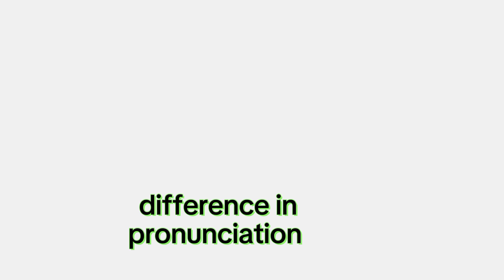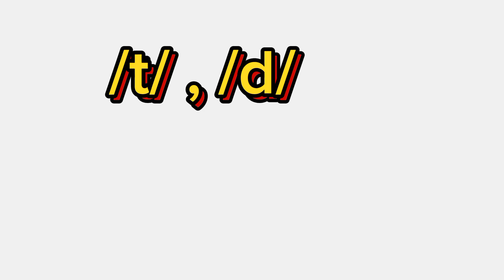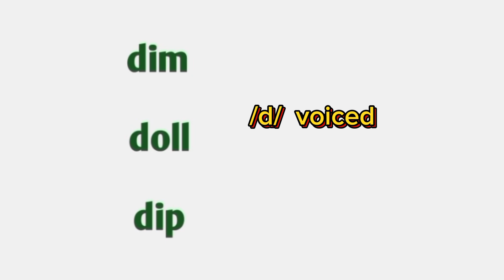How to Pronounce 👉/t/ and /d/ Consonants sounds in English| /t/ Consonant Voiceless and /d/ Voiced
Your Quarries
Consonants  in English
Consonants Pronunciation
English Speaking Rules
Voiceless Consonant /t/
Voiced Consonant /d/
Consonants

Contractions
Vowels and Consonants
Intonation Pattern
Strong and Weak Forms
Tense
English Grammar